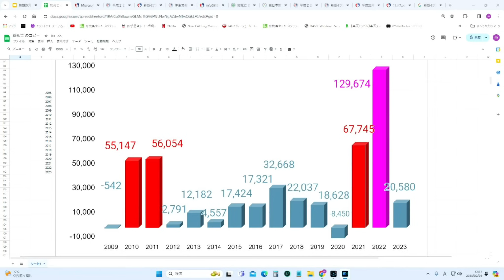2010年に日本人が5万5000人消えた理由。2020年との共通点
アメブロ